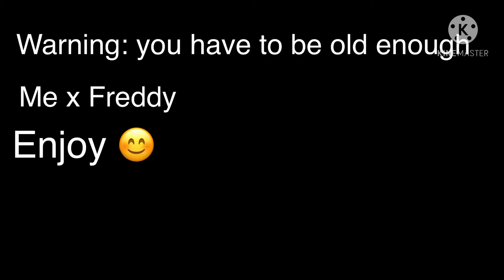Me and Freddy ❤️😏😊